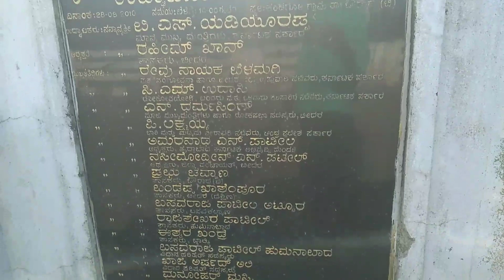Manjara Jalasaya Vlog